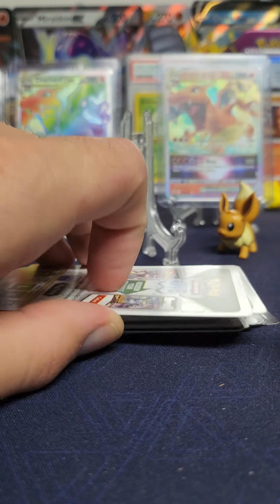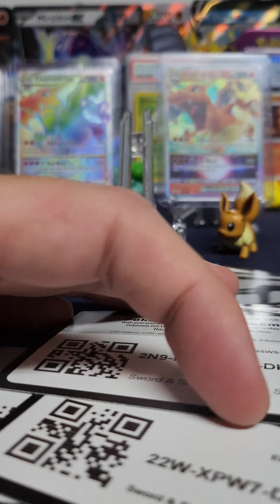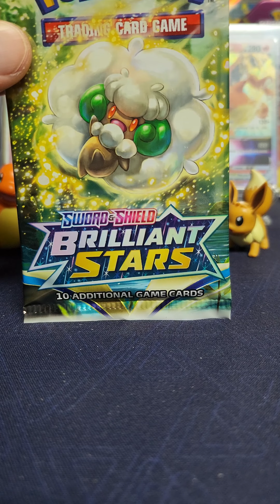Brillant Stars Free Code Cards!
some free code cards from online opening Videos

Should be all Brillant Stars!